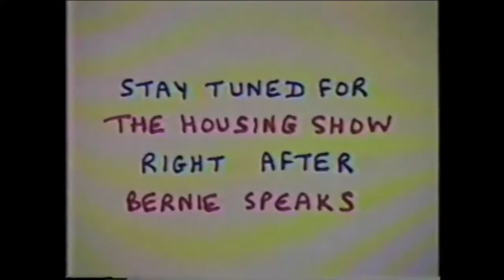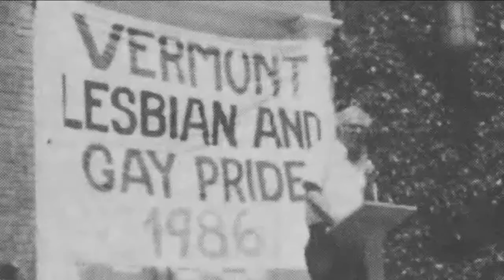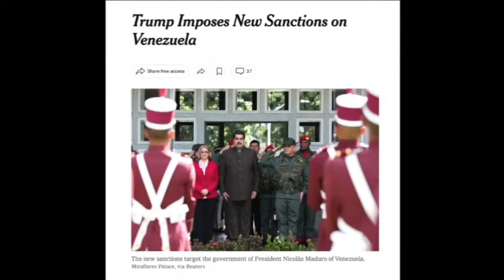Jose Vega's 2016 Journey from BERNIE to TRUMP Voter (RUCKUS Clip)